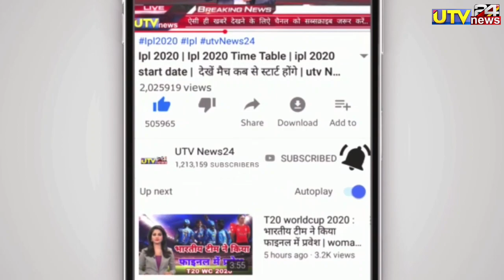IND vs BAN 2nd ODI - बांग्लादेश को हराने तीसरे वनडे में लौटे 3 बब्बर शेर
1000 sub complete on 5/7/19
10000 sub complete on 1/8/19
100k sub complete on 12/08/19💯
200K sub complete on 30/08/2019👍
300k sub complete on 29/09/2019👍
400k sub complete on 02/11/2019
500k(0.5million) complete 19/12/19💗
600k sub complete on 10/2/2020👌
700k sub complete on 01/04/2020
800k sub complete on 25/10/2020
900k sub complete on 3rd Aug 2021
1M Sub complete on 4th Dec 2021